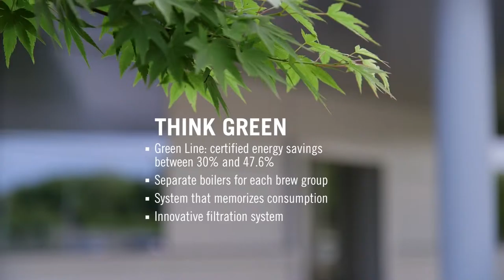ASTORIA - the manufacturer of Coffee machines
Astoria výrobca kávovarov